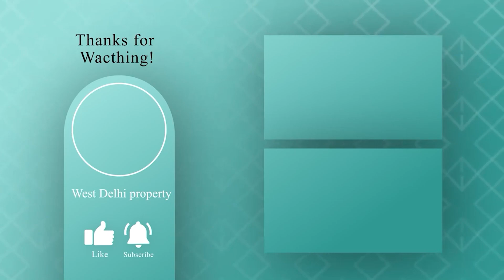दिल्ली में L Type Corner फ्लैट और दुकान एक साथ | On Road Flat With Home Loan Freehold Property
✅ Location      : Delhi Uttam Nagar
✅ Flat & Dukan      : 1- BHK
✅ Size              : 40-Sq yard
✅ Loan            :  Upto 90% Home Loan
✅ Price            :   19 lakh

@West Delhi Property
WEST DELHI PROPERTY  G 1/147 Uttam Nagar West metro,
 Pillar no 675 behind HDFC Bank

AVAILABLE FACILITIES:

✔️1 Spacious rooms, Modular kitchen & 1 Washrooms.
✔️ Drawing room with fall ceiling & 3D Wallpaper.
✔️ Modern and modular kitchen with chimney and other attachments.
✔️ Bathrooms with tile work up to roof height and branded fittings.
✔️ Wall to wall pop, Tiles work on the front elevation.
✔️ Digital vitrified tiles flooring, Kalinga & Havells wire used, branded, Plumbing fittings.
✔️ Separate electric and water connections with appropriate Supply, and both types of water available.
✔️ Building structure according to height with branded fittings and attachment.
✔️ Funding Available from NBFC's Banks( IIFL, HERO, INDIABULLS & GIC).
✔️ An easy approach to public transport and market.

1)  1-BHK फ्लैट मात्र 12.5 लाख में | Builder Flat Sale In Uttam Nagar | लोन वाला फ्लैट | Near metro